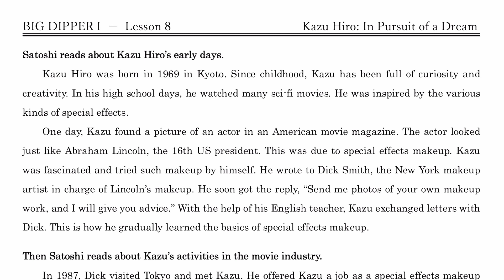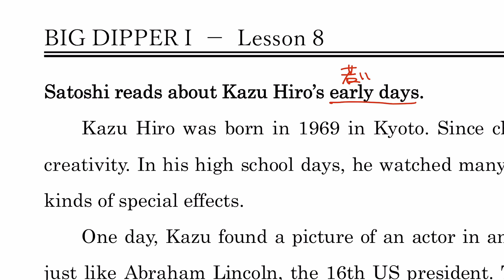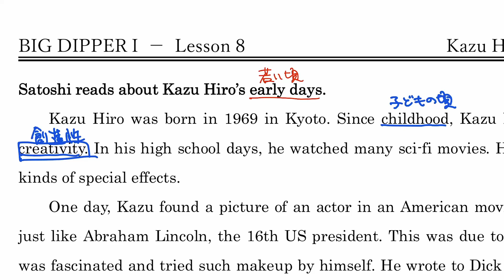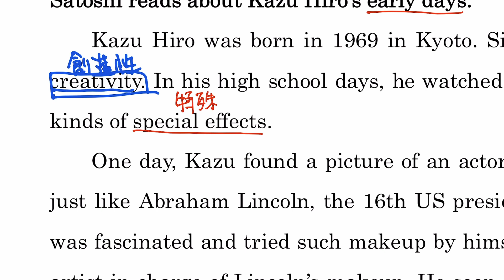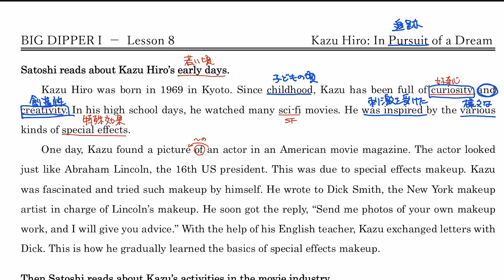【BIG DIPPER】Lesson8-1【English Communication】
【BIG DIPPER】English Communication プレイリスト